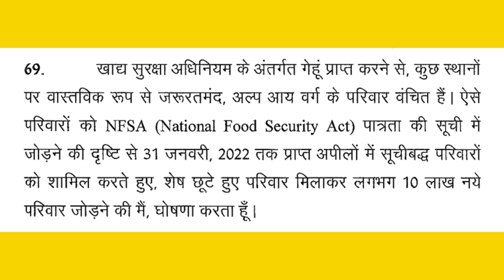खाद्य सुरक्षा योजना 2022. Khadya Suraksha New Update. Khadya Suraksha Yojana Kab Chalu Hogi. NFSA.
नमस्कार दोस्तों 🙏
    इस विडियो में आपको राशनकार्ड खाद्य सुरक्षा योजना का लाभ लेने की अपडेट दी गई है।👇👇👇👇👇

Ration Card mein Nye Naam jode
khadya suraksha mein new naam add
खाद्य सुरक्षा में नये नाम
NFSA
CSC
ration card NFSA rajasthan
NFSA Ration card apply online rajasthan
NFSA me naam kaise jode
khadya Suraksha me naam kaise jode rajasthan
janaadhar Ration link Update
khadya suraksha yojana kab chalu hogi
khadya suraksha yojana Rajasthan
खाद्य सुरक्षा योजना
खाद्य सुरक्षा में नाम कैसे जोड़ें